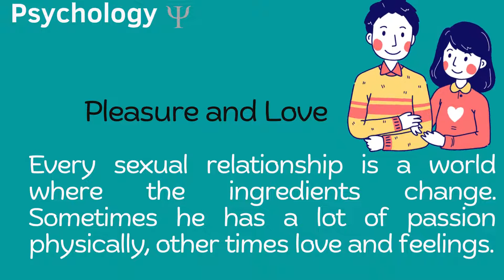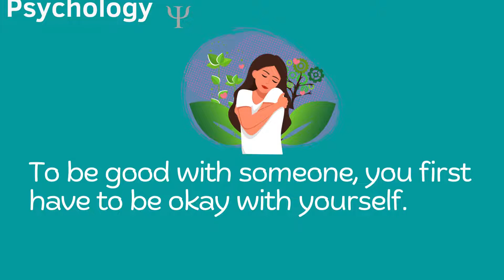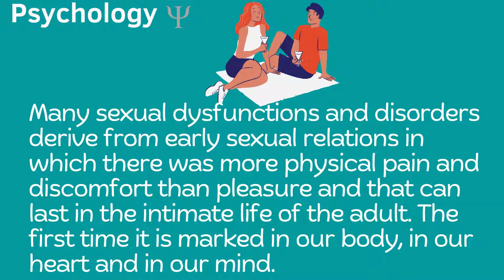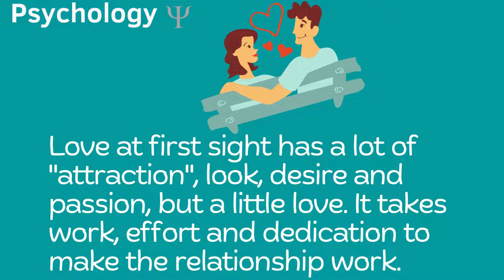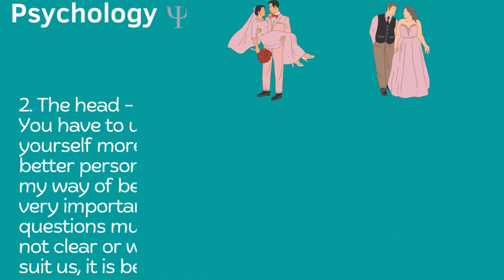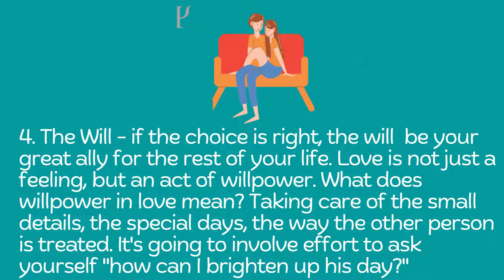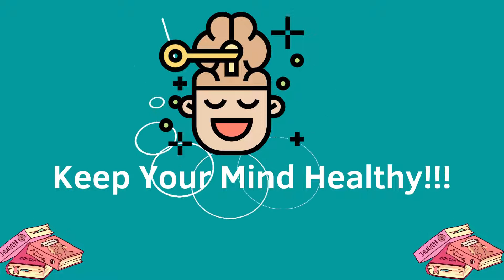Pleasure and Love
In this video I present about the sexual relationship and the reasons why we choose to have sex, about the couple relationship and how we choose our partners.